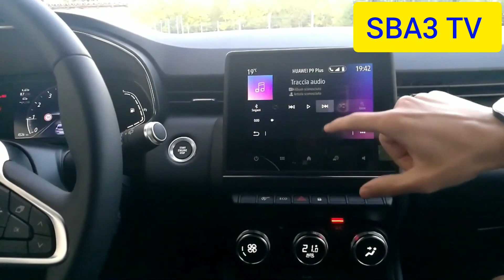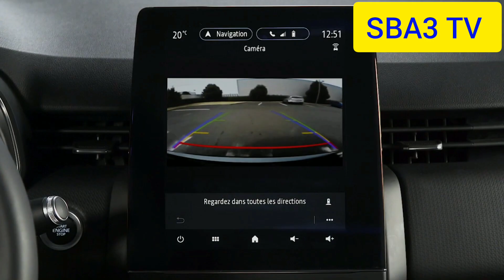CLIO 5 RENAULT HYUNDAI I10 BMW